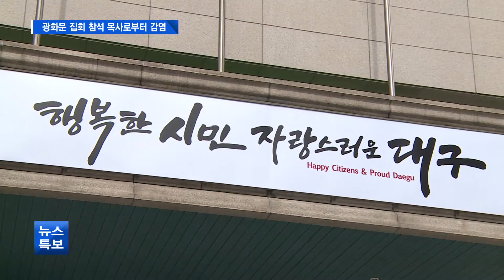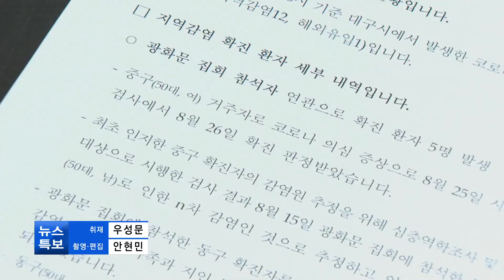[대구] 광화문발 감염확산 우려가 현실로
광화문발 코로나19 감염 확산에 대한 우려가 현실로 나타나고 있습니다. 대구시는 아직 검사를 받지 않은 관련자들에게 29일까지 반드시 검사를 받을 것을 당부했습니다.